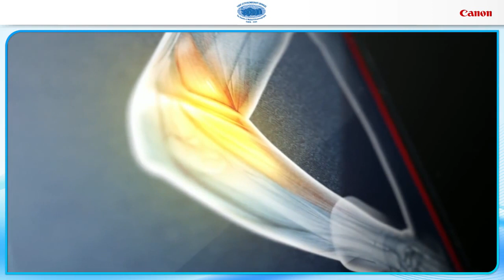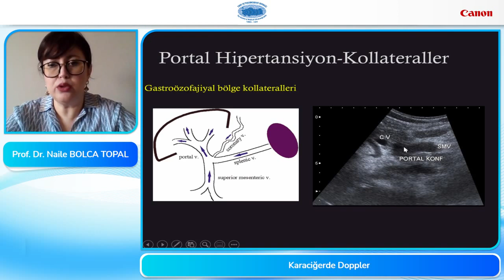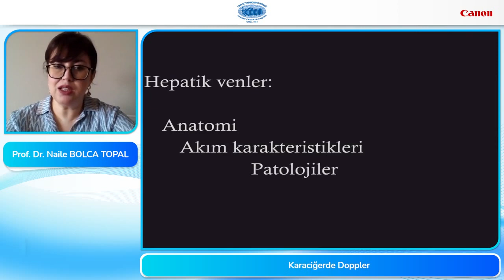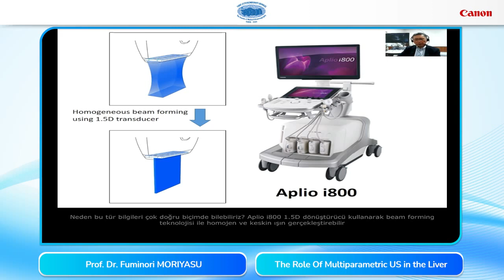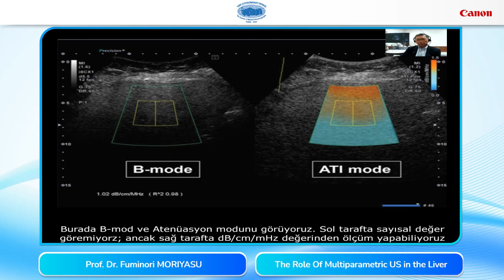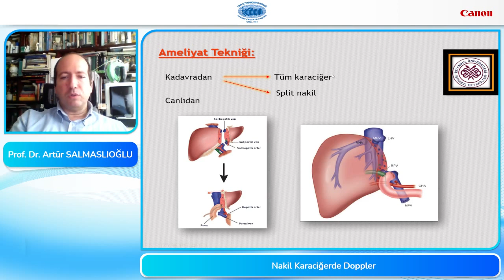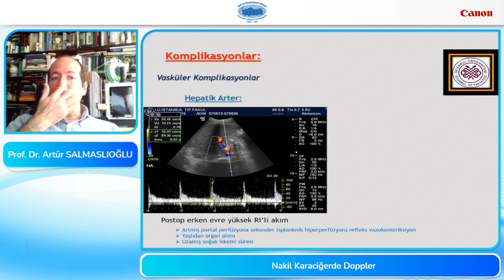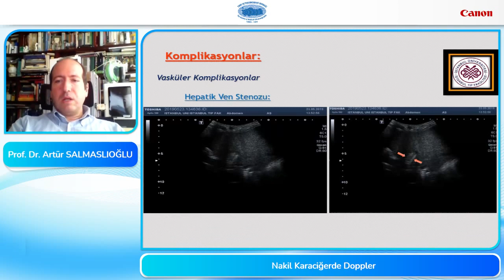Karaciğer Doppler ve Multiparametrik US - Naile Bolca Topal, Fuminori Moriyasu, Artür Salmaslıoğlu